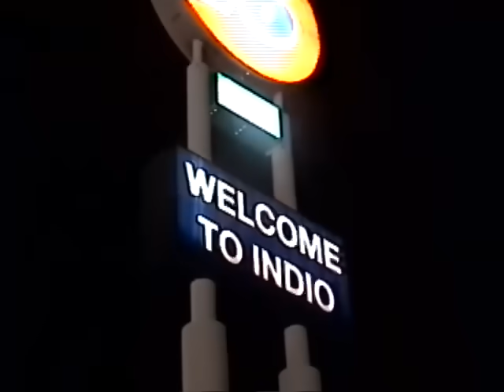KSHMR - Take Me Home, Country Roads (Official Travel Music Video)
Sign up & be the first to know about new music, sound packs, tour dates & more